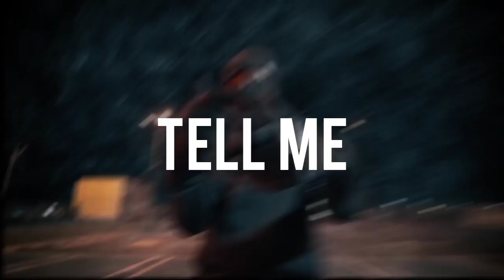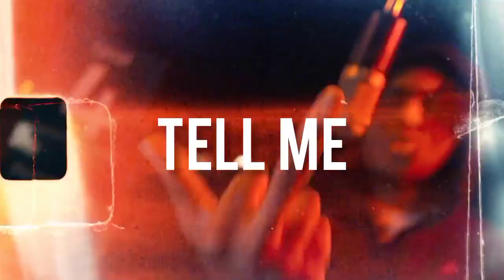[FREE] Jersey Club x NY Drill Sample Type Beat "Tell Me" | NLE Choppa x NY Drill Type Beat 2023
Prod by : onower

Free for non-profit use ONLY - If you wish to post to Spotify / AppleMusic / Youtube Music Video then purchase a license through my email

(Must Credit : Onower)

Russ millions type beat, tion wayne type beat, pop smoke daily duppy instrumental, central cee daily duppy type beat, central cee afro type beat, central cee instrumental,

hazey freestyle,  hazey lone ranger, kay flock type beat, ny drill type beat hard, cardi b type beat drill, pop smoke type beat, fivio foreign type beat, kay flock x dougie b type beat, mix these packs and potions, gotta mi ese pack and potions lyrics, free for profit beats, hazey u18 freestyle reaction, hazey u18 freestyle lyrics, afro type beat 2022,  freestyle type beat, blackbox u18 freestyle, central cee retail therapy type beat, central cee retail therapy instrumental, afrotrap type beat, afrodrill instru, french rap type beat, alexaybeats, certibeats, free for profit beats, daily duppy instrumental, uk drill type beat  2022, free type beat 2022, new type beats 2022, uk drill 2022 instrumentals, afrodrill tutorial, afrodrill fl studio tutorial